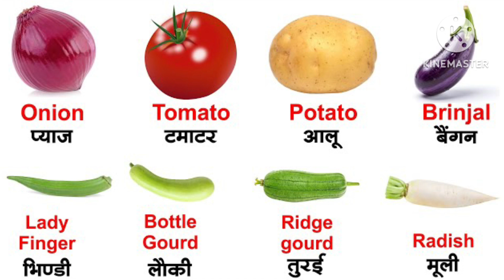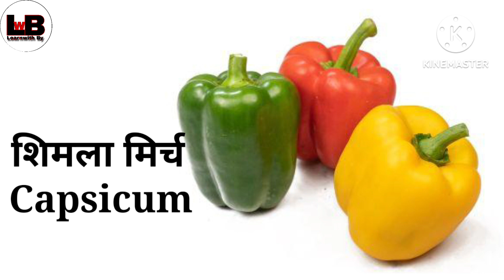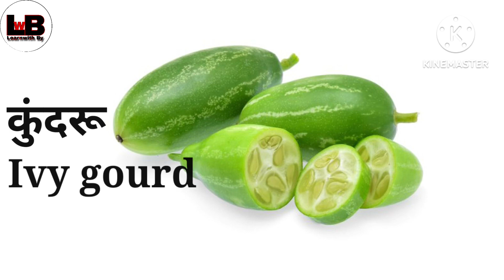50 सब्जियों के नाम | Vegetables Name in Hindi and English with Picture | Hindi & English vocabulary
20 सब्जियों के नाम | Vegetables Name in Hindi and English with Picture | Hindi & English vocabulary

                    Is video me mai apko bataungi sabhi 20 sabjiyon ke naam Hindi and english mein Pictures aur pronunciation ke sath ,Aur is Video mein clear photos ke sath bataya hai jo ki bachon ko pasand aayegi aur unke school ke liye madad milegi aur mujhe umid hai ye video apke liye helpful aur informative Hogi

Learnwith By